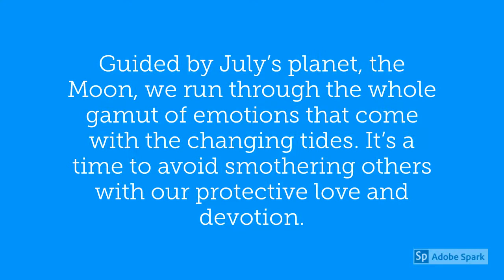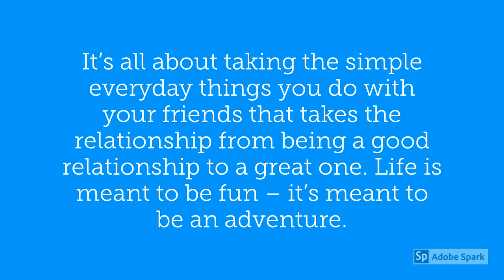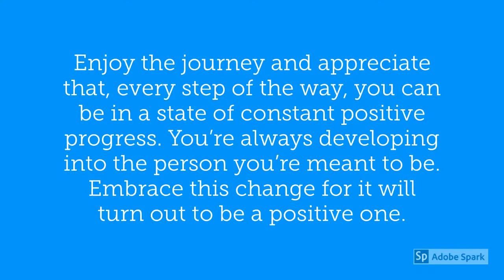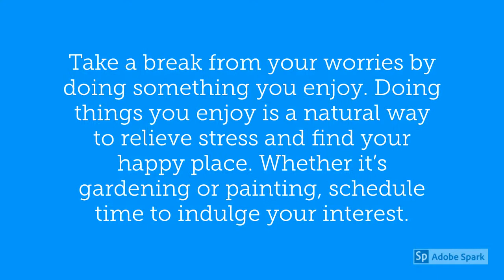July Horoscopes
Motivated by the need to hide true emotion, July is a time of tragedy and comedy. The sensitive Water Element feels the transition of the spring awakening that has deepened into a mid-summer experience of beauty and adventure...